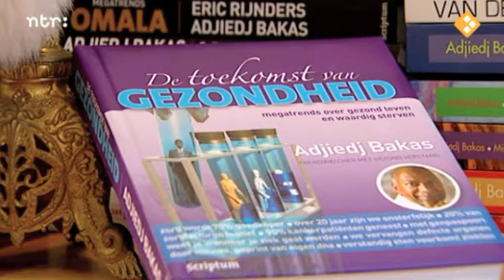Adjiedj Bakas - 10x Beter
Adjiedj Bakas over gezondere voeding, vooruitlopend op zijn boek The Future of Food.